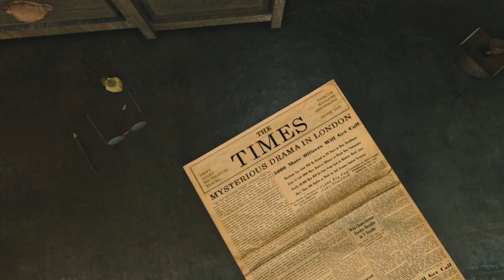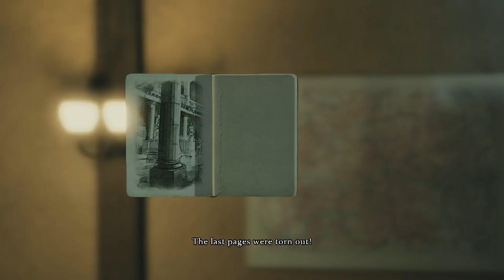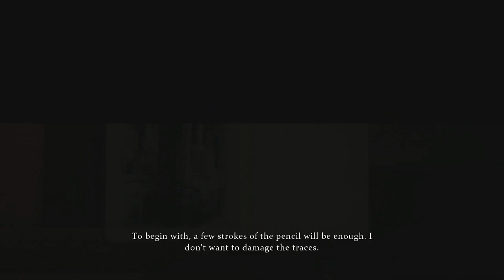Sherlock Holmes Crimes and Punishments #15- Analyze This (All In Gaming)